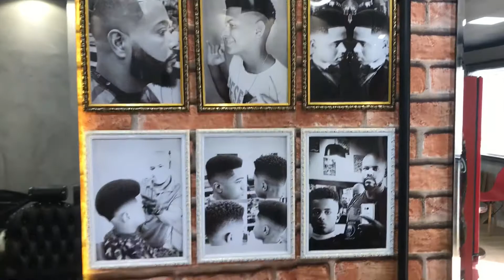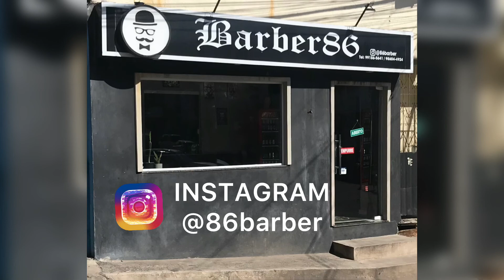BARBEARIA / PIGMENTAÇÃO - MID FADE - NAVALHADO - SKIN FADE / CORTE MASCULINO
- Mas uma aventura na barbearia. Caso você não tenha visto o 1º vídeo clique no link a seguir para assistir:

Dessa vez foi feito as técnicas: MID FADE - PIGMENTAÇÃO - NAVALHADO - SKIN FADE.